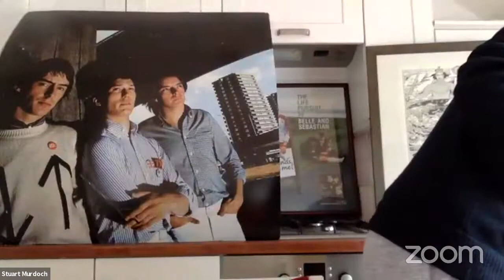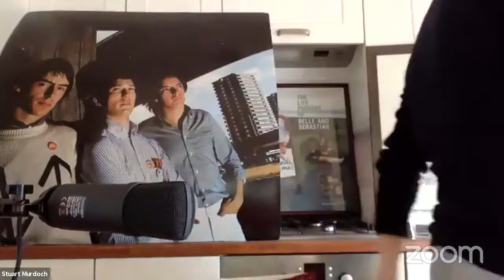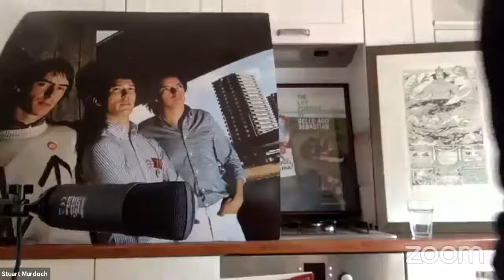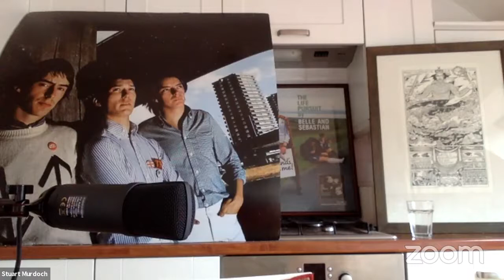WK 1: Finding a Peaceful Mind (Stuart Murdoch Meditation, 26th March 2020)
Stuart's inaugural sesh.